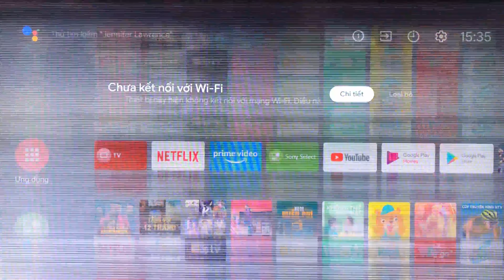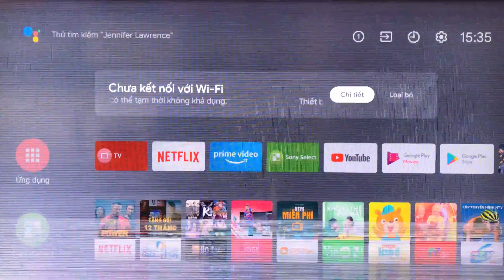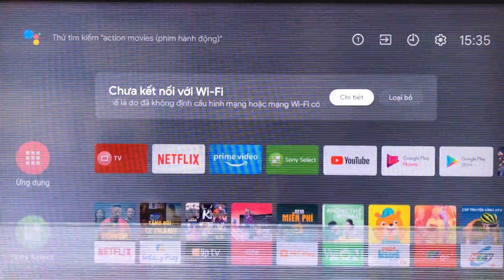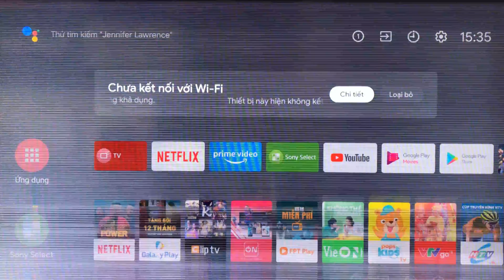30 minutes! BEST 4K UHD Cracked Broken Screen Effect Prank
30 minutes! BEST 4K UHD Cracked Broken Screen Effect Prankư\
A long background video of a double screen could be used for a funny prank as a cracked and broken screen on a tv or an lcd monitor even an iphone or android screen.

I WILL REPLY TO ALL COMMENTS,
THANKS

24 Hour Prank Cracked Screen Background Video